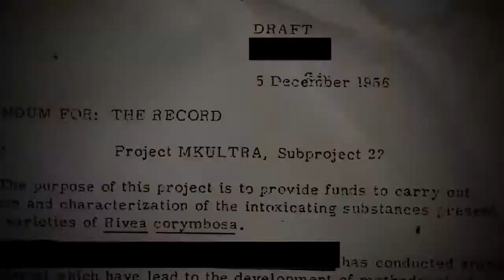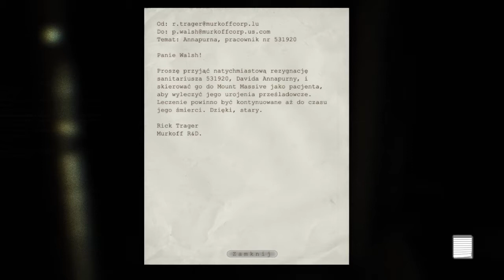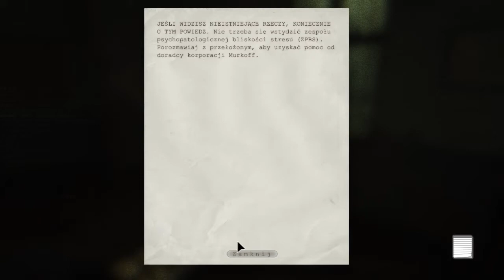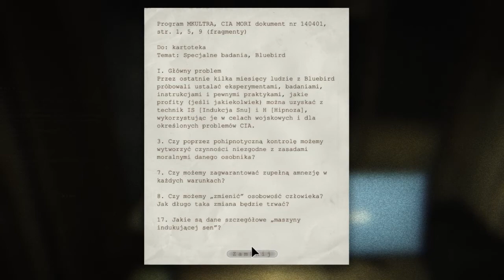Outlast - Cz.7 "Nie mam pomysłu na tytuł" (Kupa Strachu)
Po raz pierwszy od ponad 450 filmów nie wiem jak mam zatytułować mój kolejny materiał. Dlatego zdaję się na waszą kreatywność. Do najciekawszej propozycji dorobię odpowiedni opis, a zwycięzcę nagrodzę paczką chipsów bekonowych. :)

"Kupa Strachu" to seria, w której główny nacisk kładę na gry typu Survival Horror, mające na celu wywołać u odbiorcy takie uczucia jak przerażenie, niepokój, czy nawet strach. Niekoniecznie na poważnie, ale jak zawsze z pełnym zapałem.

Utwór z intra:
Portishead - Machine Gun